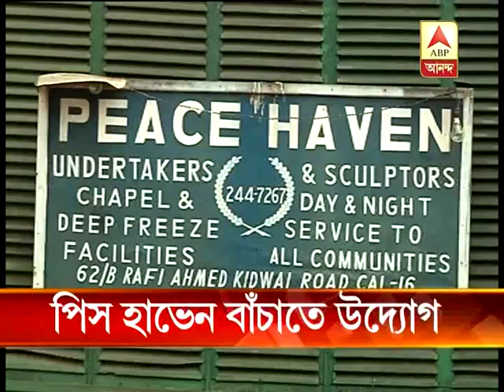Peace haven controversy